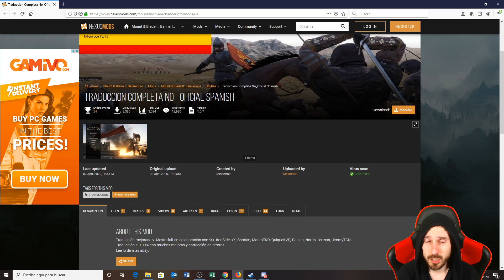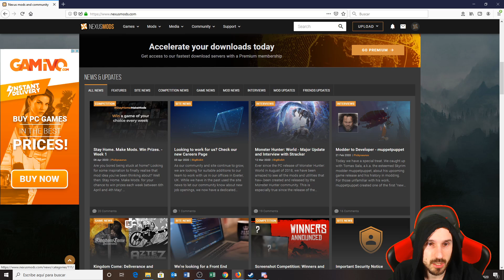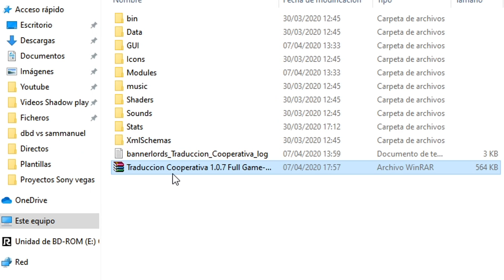COMO PONER LA TRADUCCION AL ESPAÑOL DE MOUNT & BLADE 2 BANNERLORD | FÁCIL Y GRATIS.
Así de fácil es poner el juego en español!